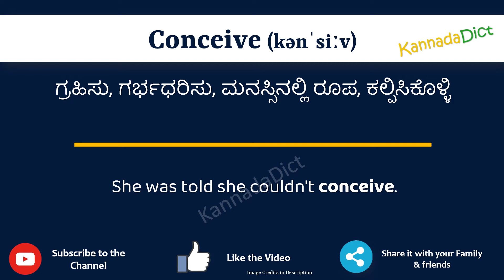Conceive Meaning in Kannada | Conceive in Kannada Dictionary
In this video, we will understand the meaning of Conceive in Kannada and learn the pronunciation of Conceive in Kannada.

 That is, you will understand Conceive meaning in Kannada as well as how to speak Conceive in Kannada,

What is the proper way to speak Conceive in Kannada?

So, Let’s learn the word Conceive in Kannada in just one minute.

Let’s, understands Conceive examples in Kannada